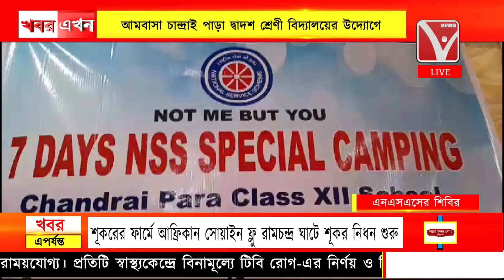তিন দিন ব্যাপী NSS'র বিশেষ শিবিরের উদ্বোধন, আমবাসা চান্দ্রাই পাড়া দ্বাদশ শ্রেণী বিদ্যালয়ের উদ্যোগে